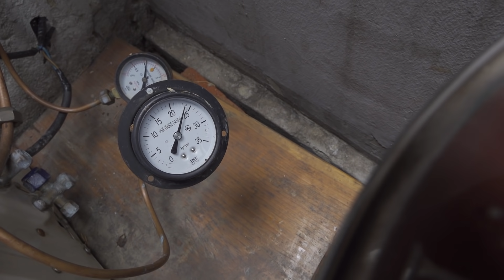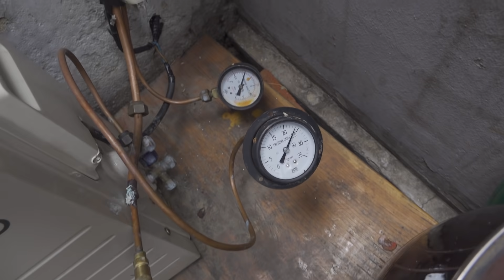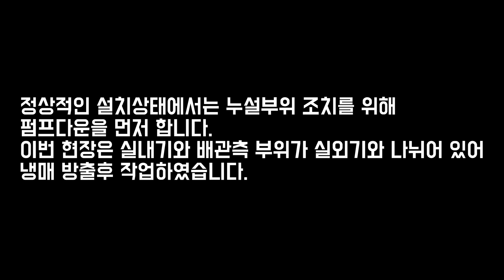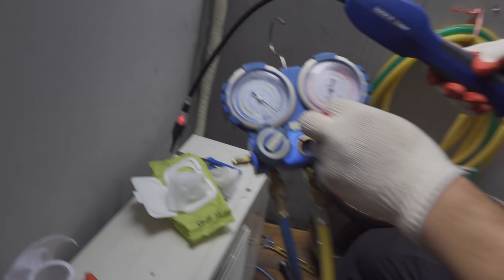에어컨냉매가스 누설탐지방법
안녕하세요 굳뉴스입니다.
냉매누설탐지기를 사용한 누설탐지와 조치방법에 대한 영상입니다.

현장에서의 경험이 중요하겠지만 가장 중요한 것은 기본입니다.
누설이 되는 현장이라면 끈질기게 찾아보세요 결국 새는 부위를 찾을 수 있을겁니다.